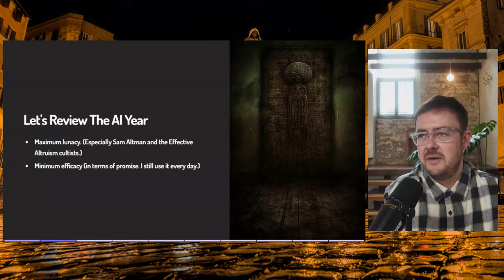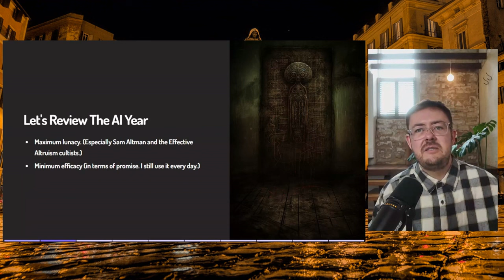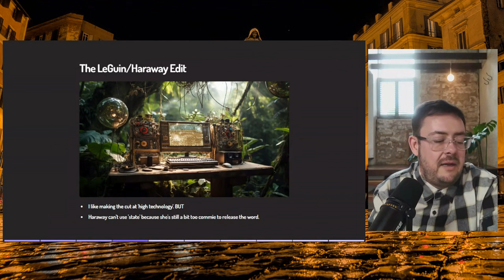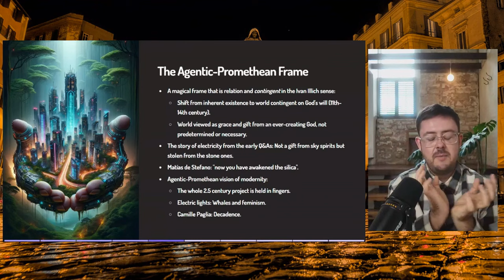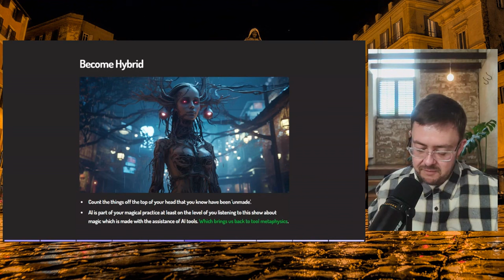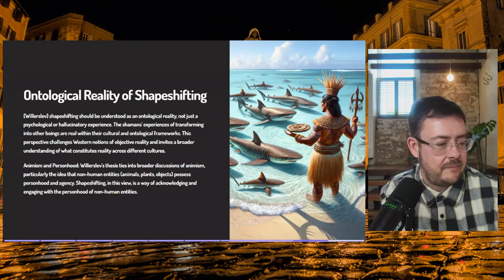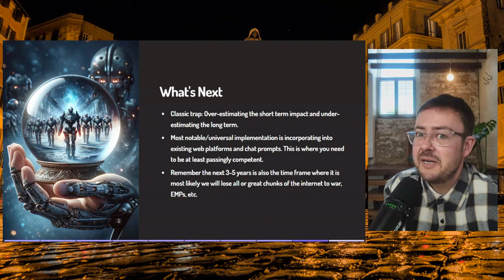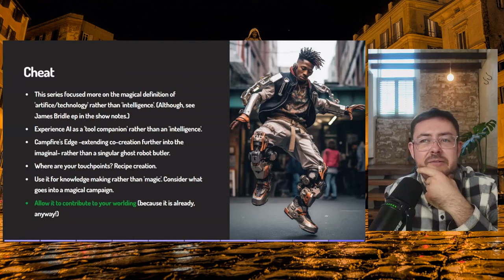Worlding And Shapeshifting With Artificial Intelligence: A Magician's Perspective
We come at last to the final in the AI For Magicians series of solo shows!

This time we explore how we co-create with non-human beings and what that AI co-creation looks like for magicians.

Join Gordon for an exploration of archons, Siberian shamanic shapeshifting, Ursula K. LeGuin and also Margaret Thatcher for some reason.

🔼🔼SHOW NOTES🔼🔼

Ursula K. LeGuin and Donna Haraway discussing technology

James Bridle discussing Ecological Technology on the Emergence Magazine podcast

🔼🔼 WHAT NEXT?🔼🔼